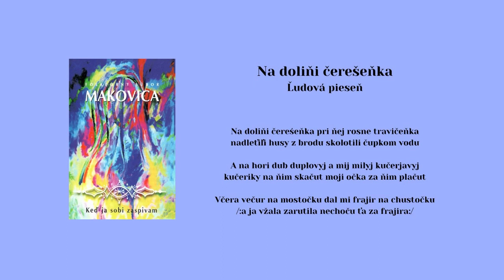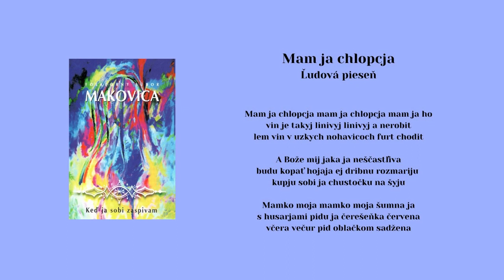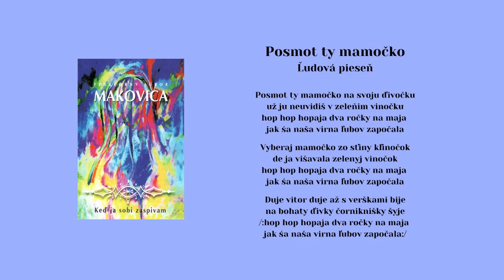MAKOVICA, Na dolini, Mam ja chlopcja, Posmot ty mamočko, ľudové, Videorohaľ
00:00 Na dolini
01:26 Mam ja chlopcja
02:37 Posmot ty mamočko

Súbor MAKOVICA zo Svidníka patrí medzi najstaršie národnostné súbory Slovenska. Od svojho vzniku v máji 1956 až doteraz je reprezentantom kultúrnych tradícií Rusínov a Ukrajincov. V roku 2003 vydal v hudobnom vydavateľstve VIDEOROHAĽ album pod názvom Keď ja sobi zaspivam, z ktorého vám ponúkame jednotlivé piesne. Hrá ľudová hudba pri Folklórnom súbore MAKOVICA.